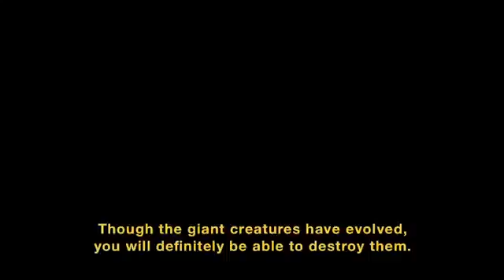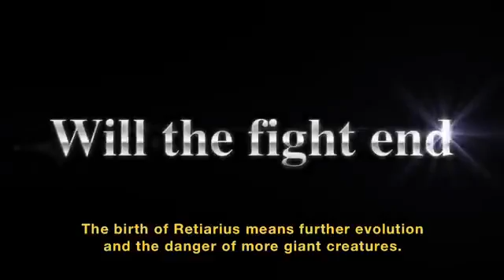Earth Defense Force 2025 Trailer1031